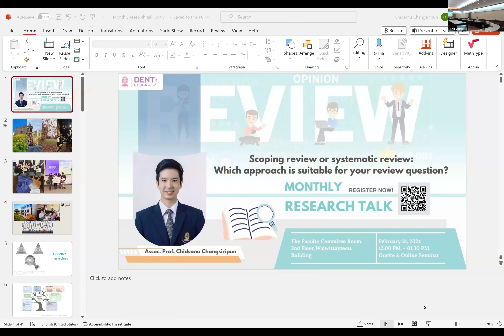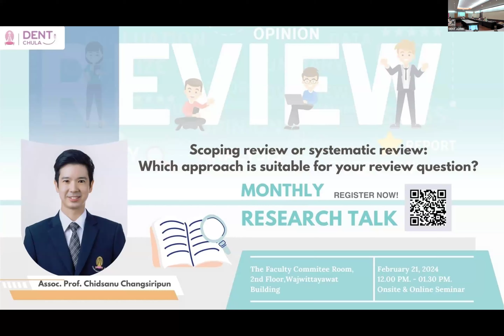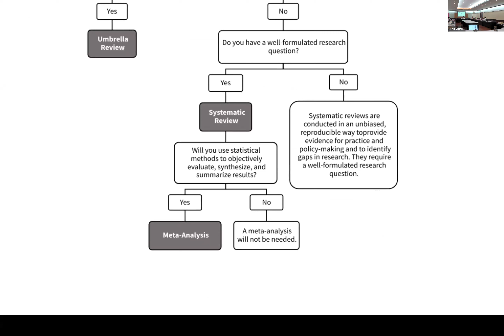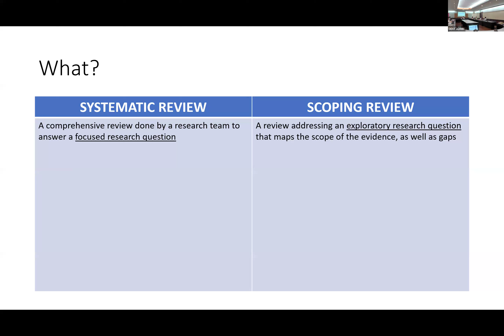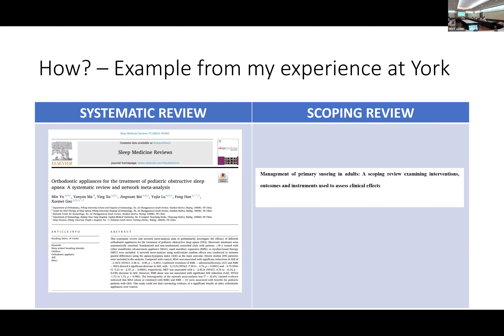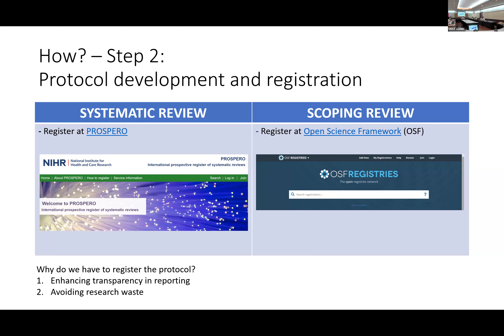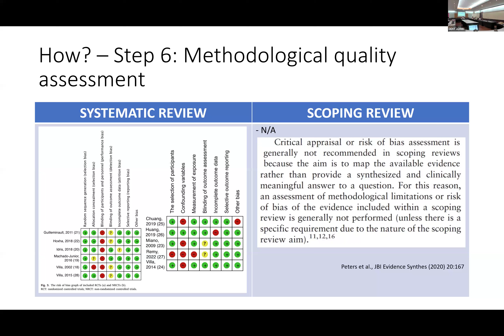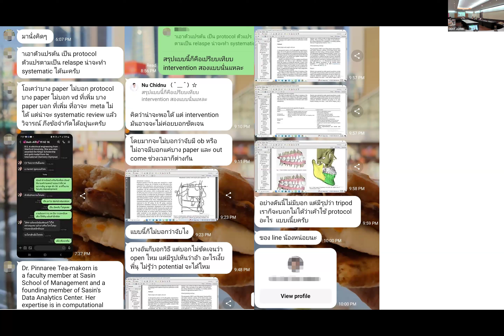Scoping review or systematic review: Which approach is suitable for your review question?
Monthly Research Talk

⏰ เวลา 12.00 PM.-01.30 PM.

🦷รีวิวรีใจ เลือกวิธีไหนให้ไม่ต้องรีดู ✨

โดย รศ.ทพ.ดร.ชิษณุ แจ้งศิริพันธ์
ทันตแพทย์ผู้เชี่ยวชาญสาขาทันตกรรมจัดฟัน